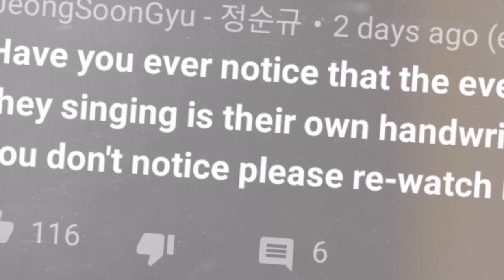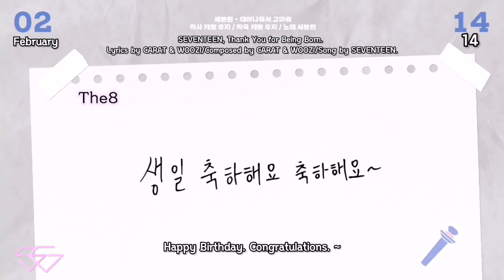[Eng Sub] Thank you for being born | 태어나줘서 고마워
The video is not mine, i'll just do some edit on some of the videos that I posting.

FB GROUP : SEVENTEEN CARAT not CARROT (세븐틴 캐럿 not 카럿)